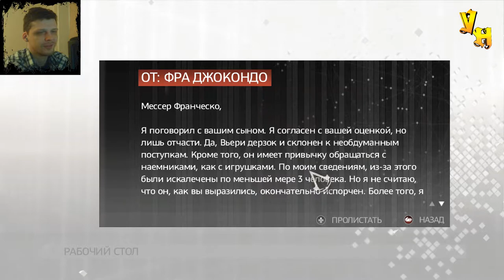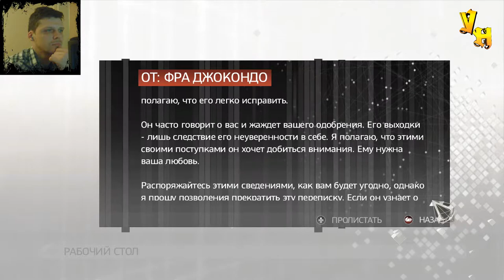Новые планы ◀ Assassin's Creed II ▶ #12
И так, после удачной расправы с Вьери Пацци у Эцио появляются новые планы, планы на виллу Аудиторе, в новые планы входит постройка города, и получения дохода, так сказать планы на итальянский бизнес.

 Смотрите 12 серию прохождение Assassin's Creed II (Новые планы ◀ Assassin's Creed II ▶ #12) (Кредо ассасина 2) и поддержите лайком, подпиской и комментарием!